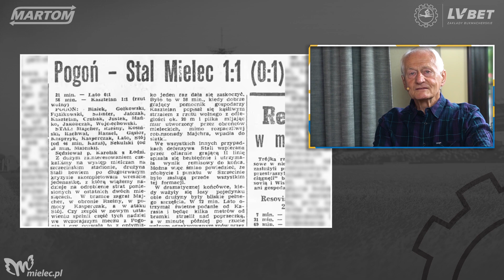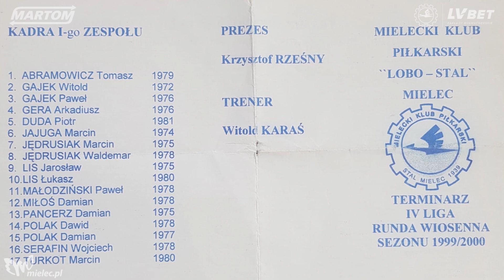TV Stal: Stalowe wspomnienia - Krzysztof Rześny [5]